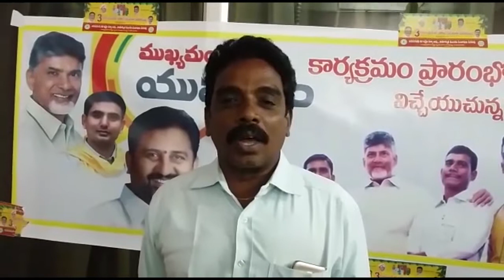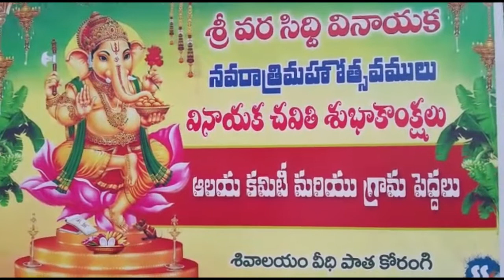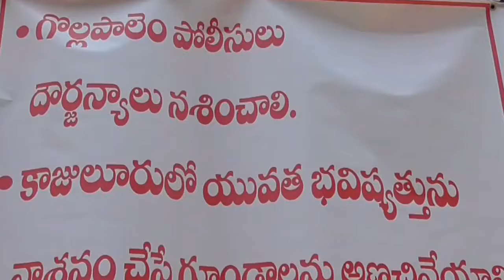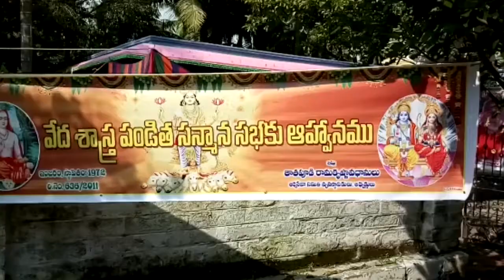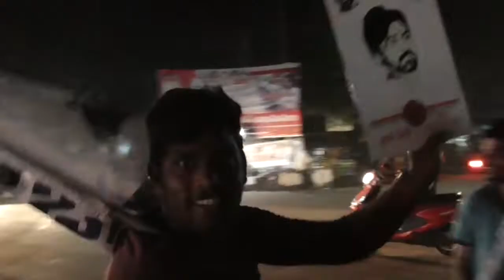15 09 2018 news